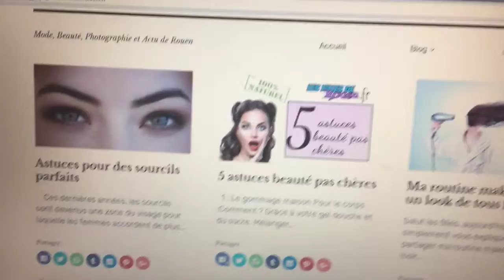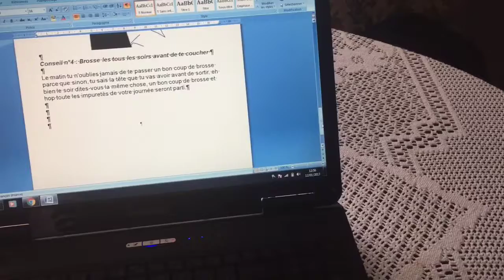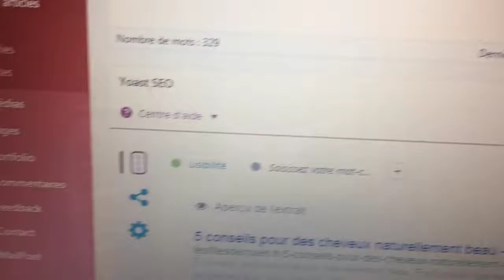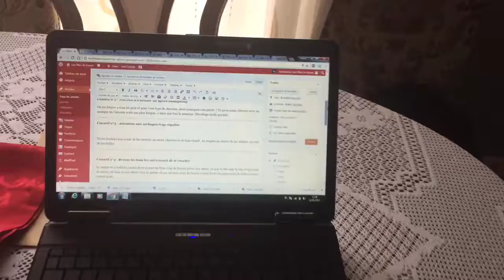2 Hack pour publier des articles sans les écrires !